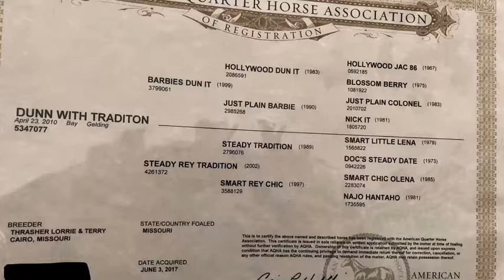Rocking J Performance Horses: Dunn With Tradition